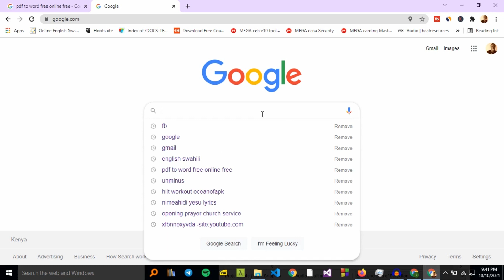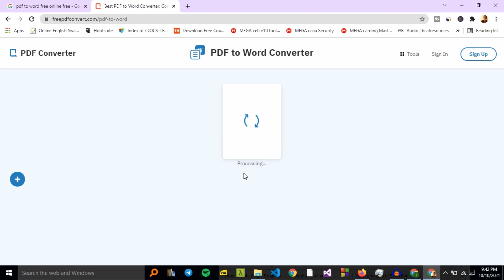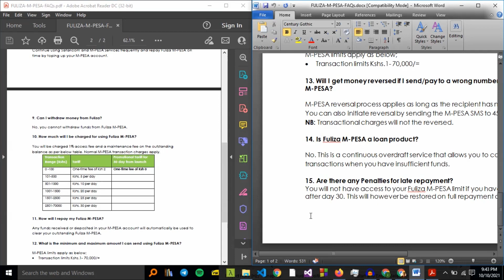How To Convert Pdf To Word Online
This video is about converting PDF files to Word.
It is a quick procedure of the part one method.
So watch till the end if you want to know how to convert a PDF file to a Word Document file so that you can be able to edit your file